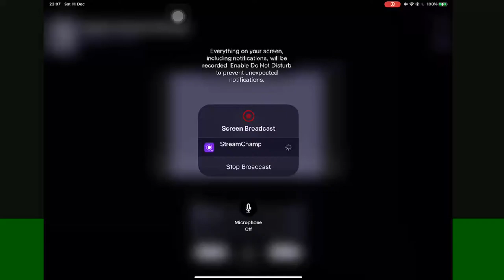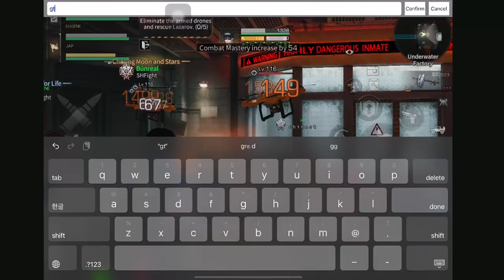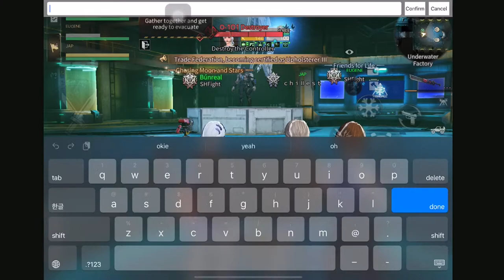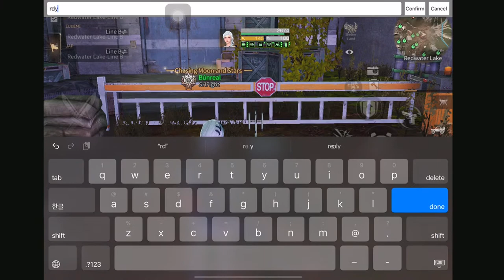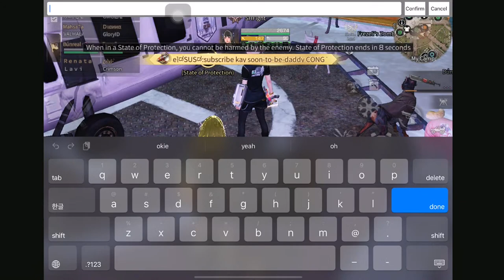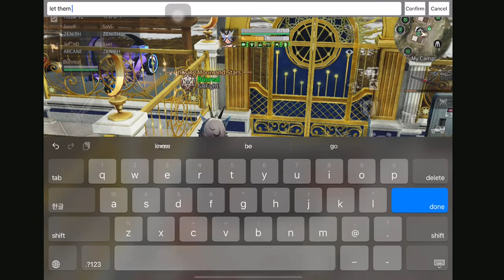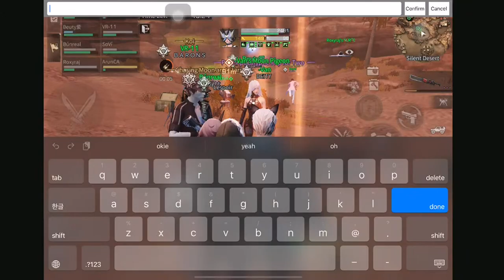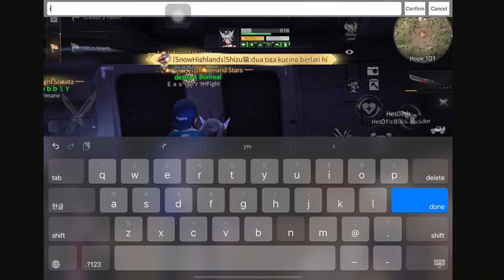UNDERWATER FACTORY ELITE SS RUN LIVE - Grade 8 Muzzle Account